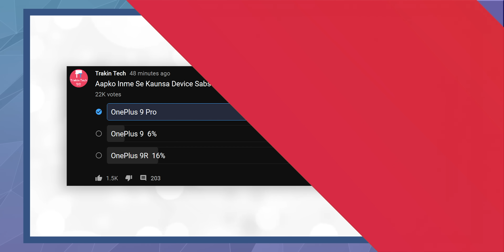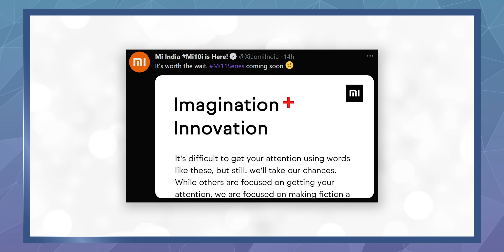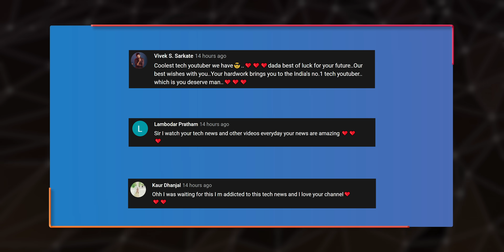Realme 8 5G & GT Neo India Launch, OnePlus 9 Series, iQOO 7 Under 40K,Mi 11 Series Coming-TTN994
Video Highlights
00:00 Intro
00:34 OnePlus 9 Series Launched | 9 Pro | 9 | 9R
01:45 realme GT Neo India Launch Imminent
02:30 realme 8 5G To Launch In India
03:11 iQOO 7 India Launch & Price Teased
03:41 Samsung Galaxy Z Fold 3, Z Flip 3 Coming
04:16 Mi 11 Series India Launch Confirmed